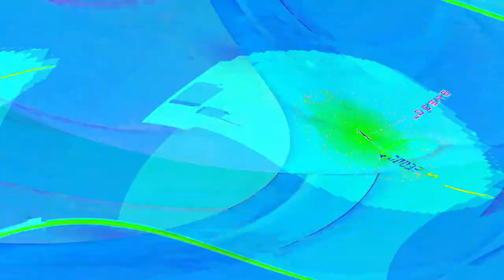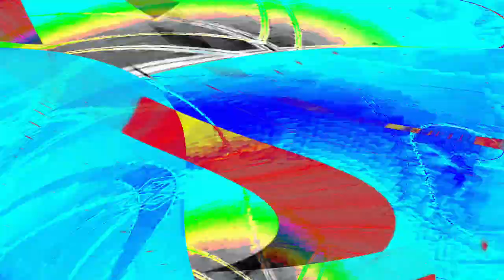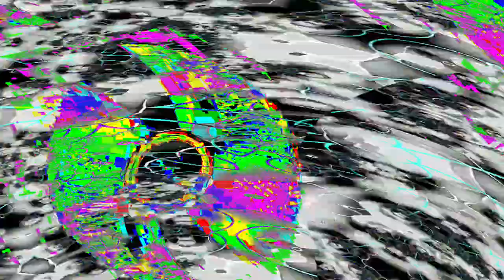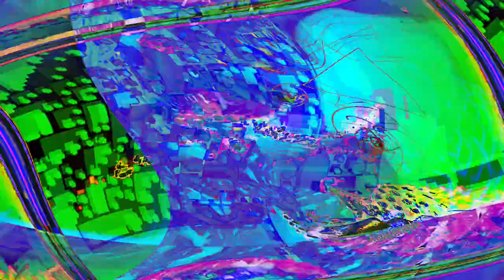[EPILEPSY WARNING] Movie 24 04 28 06h21m45s